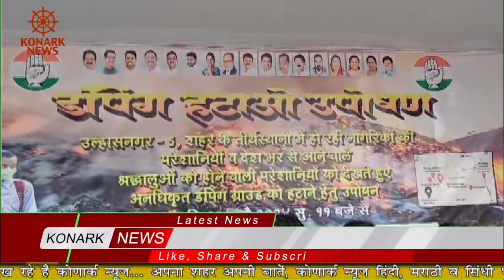डंपिंग ग्राउंड के खिलाफ कांग्रेस का धरना